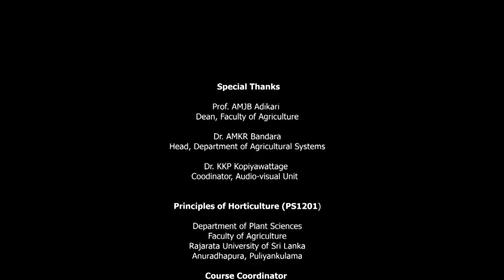Trailer - Nursery Management | Principles of Horticulture (PS1201)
Department of Plant Sciences
Faculty of Agriculture
Rajarata University of Sri Lanka
Anuradhapura, Puliyankulama

Course Coordinator
Dr. DAUD Devasinghe

Presented By
KGBA Samarasinghe
AVG Hansika
EMJT Ekanayake
RI Kalpani
WMCM Wijekoon
HVS Silva

Filmed by
Hirantha Madurasinghe